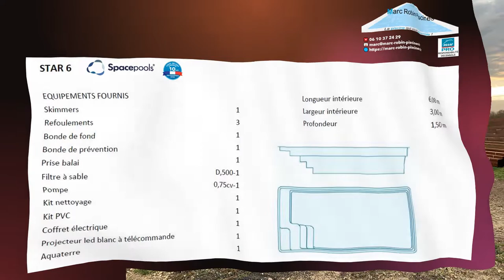Vendredis 8 et 22 avril 2022 : Livraison STAR 6 et installation d'un volet roulant SOLIPRO à Virsac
📹 🎥 📽 🎞 Retour en vidéo sur la livraison 🚛 🏠 Vendredi 8 avril d'une piscine modèle STAR 6 et installation Vendredi 22 avril d'un volet roulant hors sol SOLIPRO à Visac.

 🏊Marc Robin Piscines 🏊 vous invite à optimiser votre espace avec la STAR 6 et vous propose de sublimer la piscine qui vous ressemble avec un volet roulant de sécurité :

🏊Marc Robin Piscines🏊 qui est assuré en responsabilité décennale pour la pose de votre futur espace de loisir par MAAF PRO vous propose en exclusivité sur la Gironde,  de sélectionner la piscine qui vous ressemble parmi la vaste gamme Space Pools qui bénéficient également d’une garantie décennale française par AVIVA :

Nous répondons à toutes vos questions par téléphone, il vous suffit de composer le 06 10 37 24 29.

Après l’obtention de votre devis, prenez rendez-vous pour une étude d'implantation gratuite afin d’obtenir votre projet personnalisé en réalité augmentée et de valider votre commande :

Une fois votre commande validée vous obtiendrez votre dossier de déclaration de travaux dûment complété à remettre par vos soins à votre Mairie.

Ensemble optimisons votre espace et concrétisons vos projets !👷‍♀️ 👷 👷‍♂️🏗🏠 🏡 🏘

Francine, Xavier & Marc
📞 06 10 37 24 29